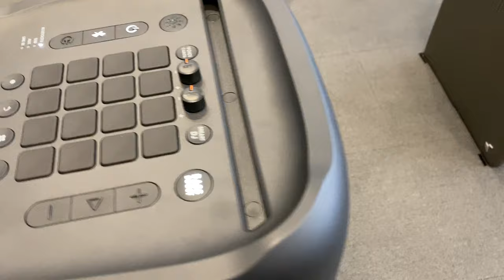JBL PartyBox1000 - Bass Boost Test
Test track
: Fuego (Julian Jeweil Remix) by Dubfire, Oliver Huntemann

You hit that 'Bass Boost' button, JBL PartyBox 1000 will do the rest.
This thing has two step bass boost and it rocks.

JBL 파티박스 1000은 베이스 부스트 버튼을 눌러서 저음을 증폭할 수 있습니다. 1단계, 2단계가 있는데... 2단계는 파워가 장난이 아닙니다. (-_-);

*댓글은 블로그에서만 받고 있으니 양해 바랍니다~!